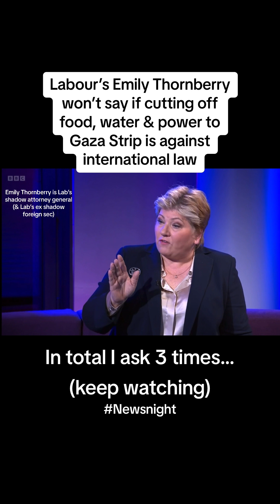UK Labour says Israel has “right” to starve Gaza children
On the BBC’s Newsnight program, Shadow Attorney General Emily Thornberry repeatedly refused to answer when asked if the “cutting off [of] food, water and electricity is within international law.”

She instead waffled about Israel’s purported “right to defend itself,” and tried as hard as possible to change the subject.